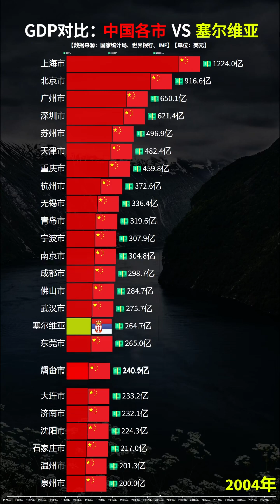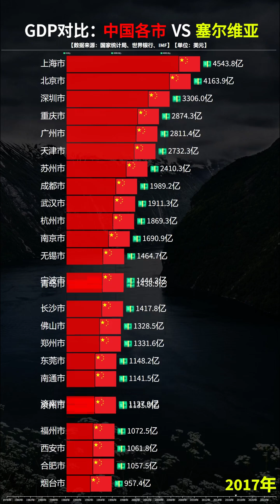塞尔维亚的经济发展如何？看中国各市VS塞尔维亚GDP对比